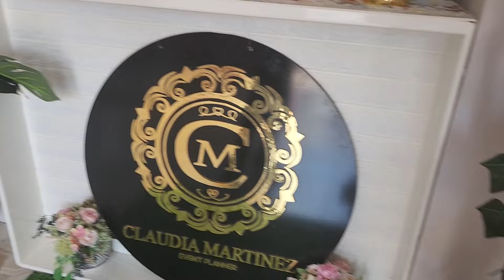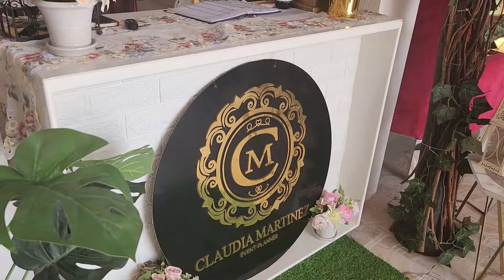EmprendiendoAndo | Claudia es una experta en eventos, tiene 10 años de experiencia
EmprendiendoAndo. Experta en eventos.

Para Claudia la organización de eventos es toda una profesión. Su carrera comenzó hace 10 años, cuando se le presentó la oportunidad de ayudar a una novia a planear su boda, de ahí nació la idea de su emprendimiento. Claudia hizo estudios para mejorar sus servicios, además de adquirir equipo y mobiliario, pues su objetivo es cumplir con las expectativas.

En su showroom recibe a quienes requieren una atención personalizada y de calidad.